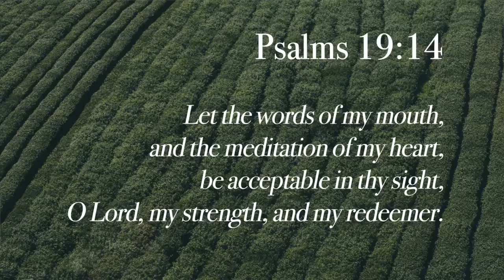Wednesday June 10, 2020 'Gossip Psalm 19 14' 891972711270564